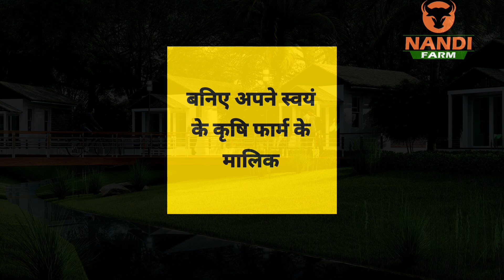Nandi farms Facilities